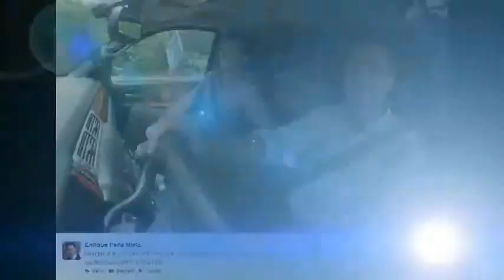"Porto es lo mejor para mí": Jiménez